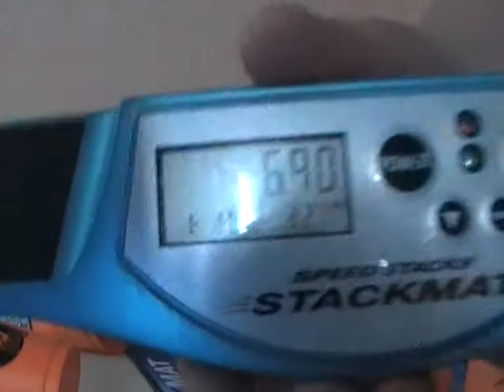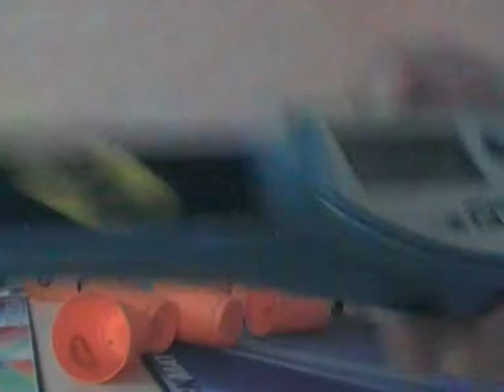Sport Stacking - First invalid 6s!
Was läuft hier schief ?
schon die ersten 6er scratched ?
Normal ???
Neee nicht wirklich
Wünscht mir Glück für die 6er ;)
Werde ich die 6er bis zum Ostsee Cup haben ?
Wir werden es sehen